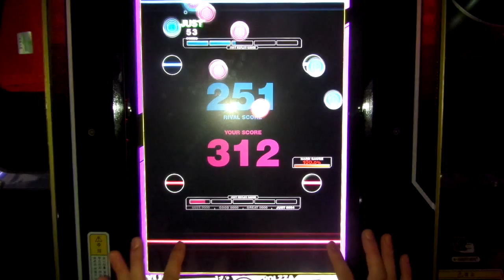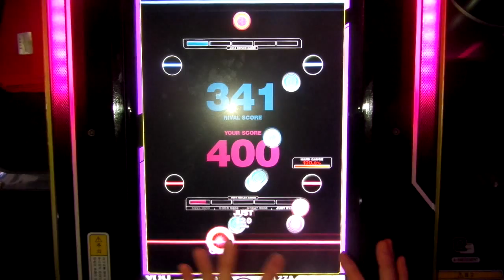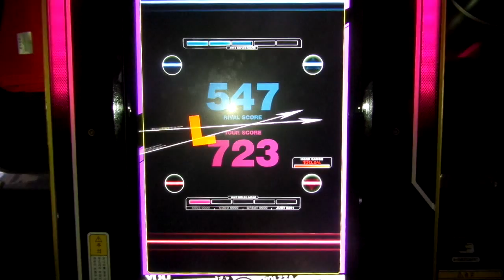[REFLEC BEAT VOLZZA] Golden Cross (extended remix) (BASIC) 100.0% (Player: CHAA-R.U)